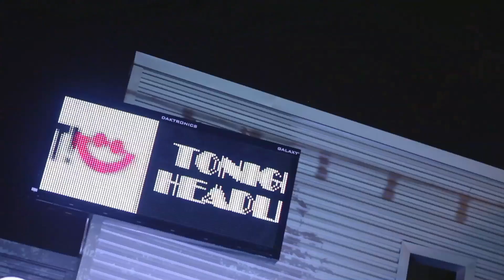THE TEMPTERS @ SUMMERFEST 2011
InsideMilwaukee.com presents another great installment in the Summerfest Live 365 series - Milwaukee's own Temptations inspired band the "Tempters". They sing a few notes and lets us know how to turn the show into a party for everyone.